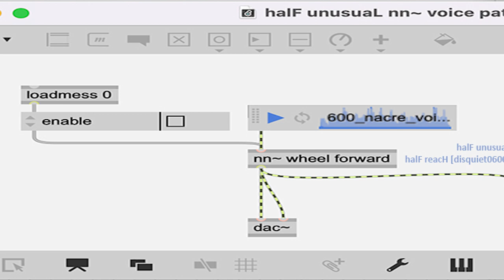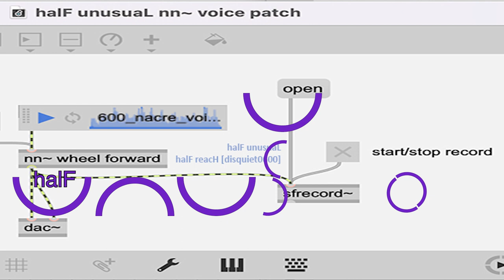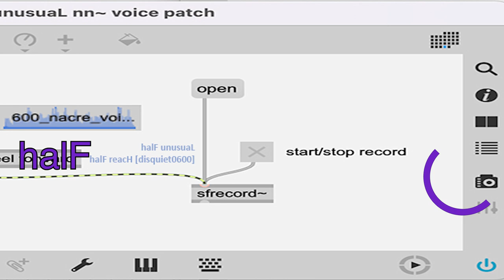DARK & disturbing synthetic AI voice! 🤖 🦾 🦿 Marcus Fischer sample-share 600th disquiet challenge 🎛️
Making use of two files from Marcus Fischer: 600_nacre_voit-mfischer.wav (which begins and ends the track) and 600_PSU_stairs-mfischer.wav. Each was used with the max/msp nn~ object, with AI models of a human voice and sounds from NASA.

More on this 600th weekly Disquiet Junto project, Reaching Out (The Assignment: This is a shared sample project. Rework a set of seven WAV files provided by Marcus Fischer),